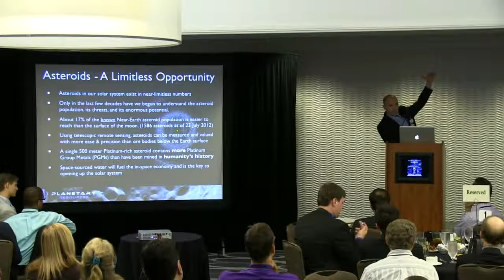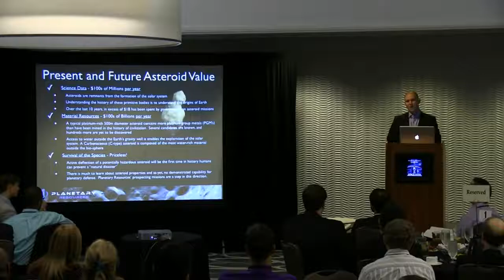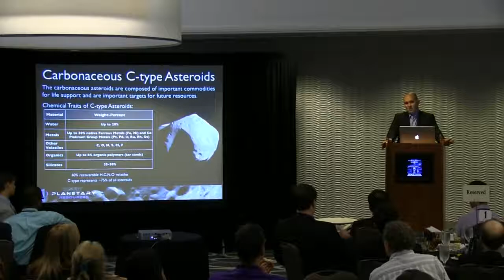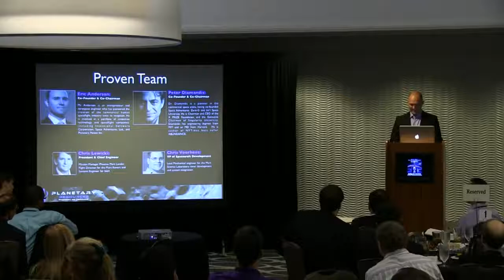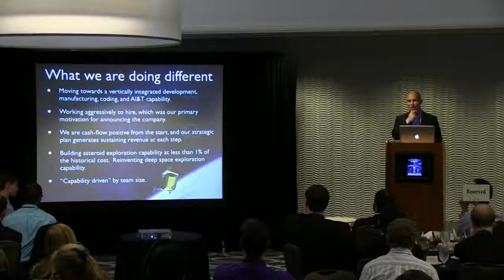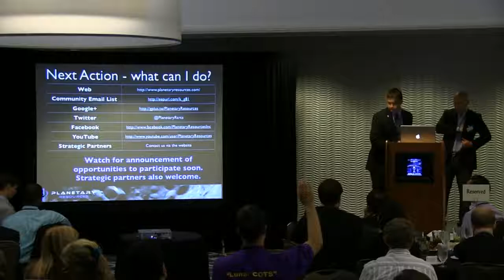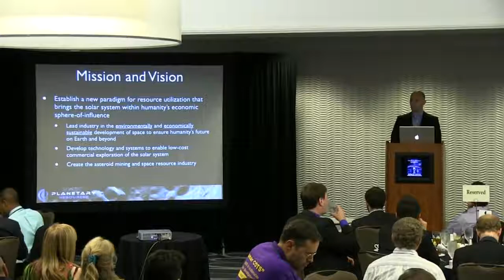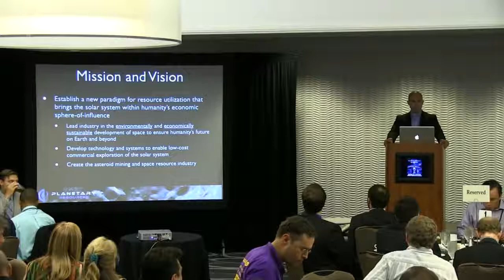NewSpace 2017: Eric Anderson of Planetary Resources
The first lunch talk of NewSpace 2017. Cofounder Eric Anderson talks about one of his newest ventures, Planetary Resources.

Luncheon speaker Eric Anderson talks about his new venture, Planetary Resources.

At the Space Frontier Foundations 2017 NewSpace Conference in Santa Clara, California, Eric Anderson, Co-Founder and Co-Chairman of Planetary Resources, talks with MM about creating space.

Planetary Resources is developing game changing technologies that will enable us to mine asteroids, and so much more. We are innovating on cost with 3D additive manufacturing, and by vertically.